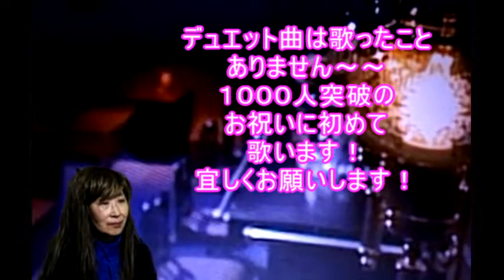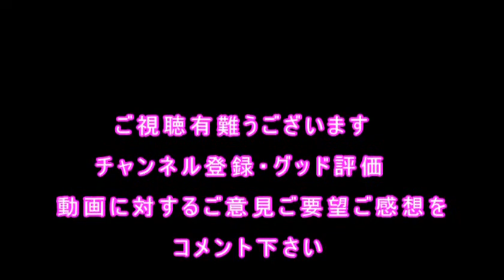kinopy5さん1000人突破おめでとうございます！＠お祝い動画「もしかしてパート２」I sang Congratulations to Mr.kinopy5's 1000 sub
kinopy5さんが1000人突破されました！おめでとうございます！　kinopy5さんは、オカリナなどの楽器の演奏や、男性パートの歌の入ったカラオケ動画を配信さｒています。
　なので、1000人突破お祝いとして、kinopy5さんの動画で、歌ってみました。実際、今まで俗に言うデュエット曲は一切、口にしたことのない分野でした。しかも、kinopy5さんの登録者の増えるスピードが尋常でなく速いので、朝練習して仕事から帰宅して直ぐ撮影と言う突貫です。ライティングも忘れてたので、いつもより顔色も悪いですが、バーの雰囲気を出せたらと思っていたので、ナイスかもです。この日初めて歌う曲だったのですが、がんばってみました。
 Mr.Kinopy5 has been surpassed by 1,000 people!　Congratulations!
　Kinopy5-san is a karaoke video that includes the performance of musical instruments such as Ocarina and the song of male part. So, as a celebration of over 1000 people, I tried to sing in Kinopy5 's video. In fact, it was a field that I have never uttered a duet that I have ever said. Moreover, because the speed that Kinopy5 's registrant increases is not normal, it is rush to say that it takes a picture immediately when I practice in the morning and comes home from work. Because I forgot to write, it looks worse than usual, but I wanted to give the atmosphere of the bar, so it might be nice.
 It was the song that I sang for the first time, but I tried hard. Please comment on the opinion, the request, and the impression to the channel registration, good evaluation, and the video. Please support.

関連動画
オリジナルソング：小林幸子＆美樹克彦　榊みちこ詞　美紀勝彦作曲